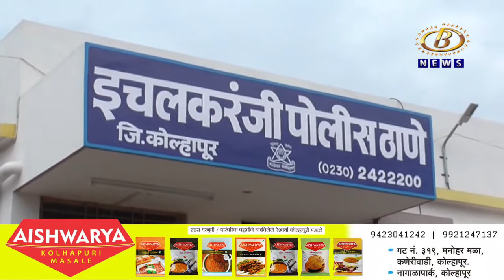इचलकरंजी इथं राजरोसपणे सुरू असलेल्या तीनपानी जुगार अड्ड्यावर छापा, ८ जणांना अटक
इचलकरंजी इथं राजरोसपणे सुरू असलेल्या तीनपानी जुगार अड्ड्यावर छापा, ८ जणांना अटक, सव्वालाखाचा मुद्देमाल जप्त
Channel B